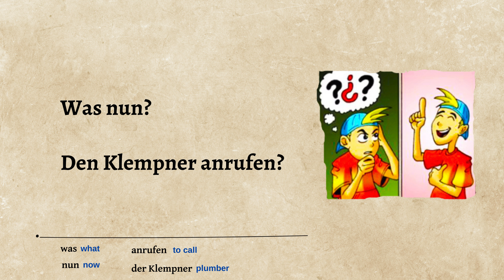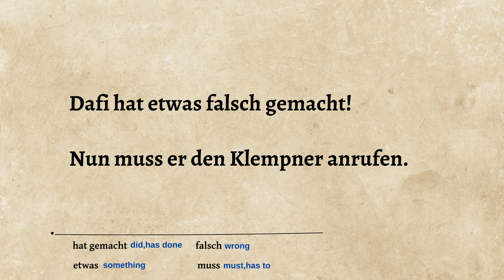Beautiful German Stories - Adventures of Dafi (Learn German and Enjoy The Story)